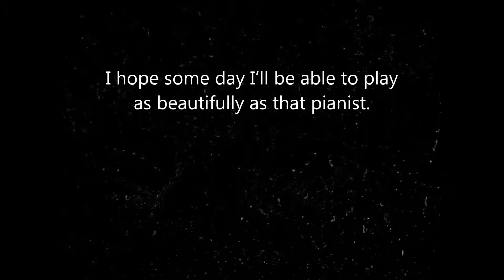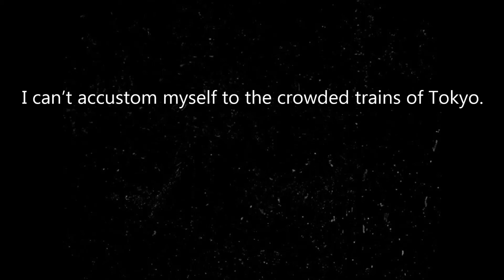英作文トレーニング 44「足元がふらついている」etc.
「英語は独学で話すことができるようになる！！」

一つの日本語文に対応する英文は一つとは限りません。
微妙なニュアンスの違いで、対応する英文は変化することをいちおう知っていてください。
解答として示されている英文は、一つの模範例として学習するようにしてください。

考慮時間は約5秒ですが、5秒では長すぎると感じる人は、Youtubeの速度変更機能を利用（画面下の「設定」→「再生速度」をクリック）してください。

5秒では短すぎると感じる人も、Youtubeの速度変更機能を利用（画面下の「設定」→「再生速度」をクリック）したり、一時停止ボタンを押したりして対応してください。

キーボードを利用できる場合は、Shiftキーを押しながらピリオドキーを押すと速度がアップし、カンマキーを押すと速度がダウンします。

その他にも役立ちそうなキーボードの操作をいくつか紹介しておきます。

K（ケー）キーは、一時停止 / 再生。
J（ジェー）キーは、10 秒巻き戻し。
L（エル）キーは、10 秒早送り。
左矢印キー / 右矢印キーは、5 秒巻き戻し / 早送り。
数字の 1～9（テンキーは除く。）動画の 10～90% の位置に移動。
数字の 0（テンキーは除く。）動画の先頭に移動。

これら以外にもいろいろな操作の仕方があります。

彼は酔って足元がふらついている。
He’s drunk and unsteady on his legs.

彼女が舞台に現れるとみんなが拍手した。
All the audience clapped when she appeared on the stage.

いつかあのピアニストのようにみごとに弾けるようになりたい。
I hope some day I’ll be able to play as beautifully as that pianist.

被害者の身元はわかっていない。
The victim has not been identified.

どうして彼を好きになったのか聞かせてよ。
Tell me how you got to like him.

彼は現役で大学に入った。
He got into college right after graduating from high school.

主人と私はけんかの後すぐに仲直りした。
My husband and I soon made up after our quarrel.

その山は今日は妙に美しかった。
The mountain was unusually beautiful today.

魚にはえらがある。
Fish have gills.

私は東京の満員電車に慣れることができない。
I can’t accustom myself to the crowded trains of Tokyo.

引用・参考文献：

学研　ニュー・アンカー英作文辞典
三省堂　ウィズダム和英辞典
三省堂　新グローバル英和辞典（第2版）
小学館　プログレッシブ和英辞典（第2版）
大修館書店　ジーニアス和英辞典（第3版）
大修館書店　ジーニアス英和辞典（第5版）
研究社　新和英中辞典（第5版）
研究社　新英和中辞典（第6版）
NHKラジオ英会話テキスト　2018年8月号

英和辞書・和英辞書ともに、学研・三省堂・小学館・大修館書店・研究社のものはおススメです。

また、リスニング教材としてはNHKのテレビ・ラジオ英会話番組が良いと思います。